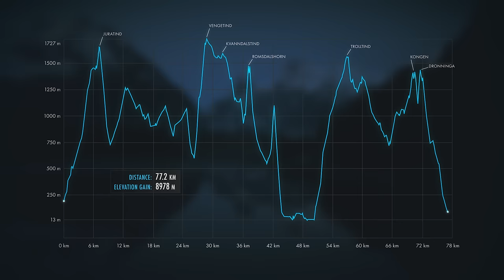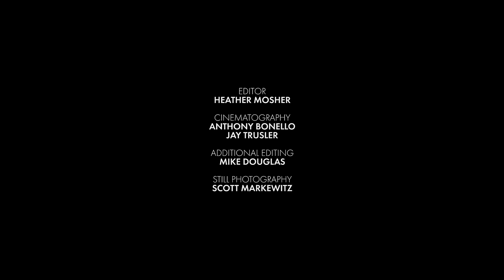Kilian Jornet Skiing and Running 7 Norwegian Summits in a Single Day | Salomon TV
Kilian Jornet is considered the greatest mountain runner ever. But he doesn't consider himself a runner. Join Kilian in his new backyard in Norway as he attempts to ski and run in a single day the Seven Summits of Romsdalen, a 77km route with 9000m of elevation gain.